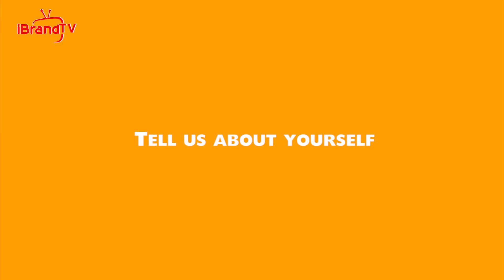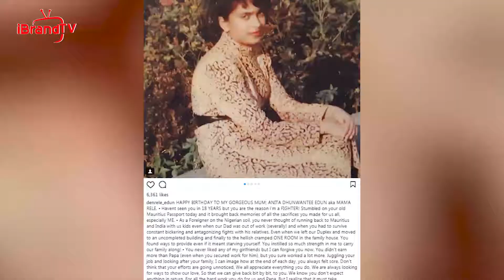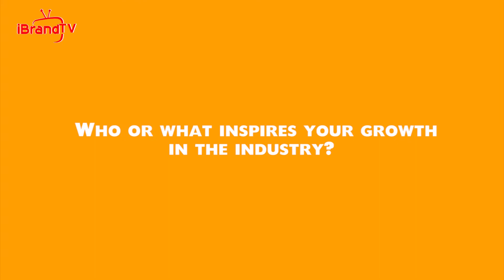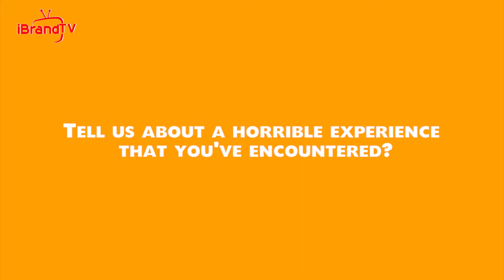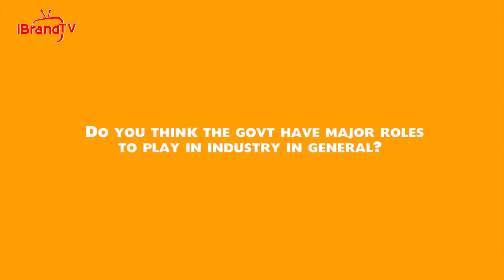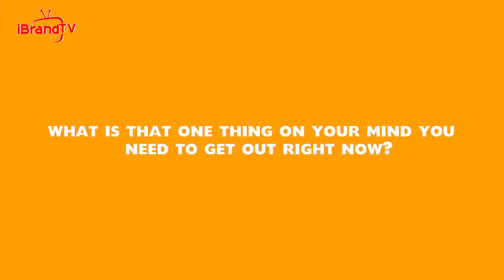Things no one knows about Denrele Edun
An extensive interview with  popular fashionista Denrele.

The Crossdresser speaks about his journey in the entertainment industry highlighting what has kept him relevant for decades.

Denrele Edun, popularly known as Denrele is an all round entertainer famous for his crazy and outrageous dress styles, controversies and deviance.

Having grown over the years, He was actively involved in conventional modelling in Nigeria and has managed to stay hot by performing as an OAP and acting in movies.

Denrele claims that madness is the only thing that can fetch you fame in Nigeria. He began to make money when he started wearing 'rags' as people would normally call it. At a time he was identified with the community of homosexuals and this raised a lot of rumours around him.

Opening up about a lot of issues around him and the entertainment industry, He exposed secrets. His beliefs, morals, family and love life were not exempted from this invigorating session with the Actor

One thing is certain, no one has ever seen Denrele talk like this before.